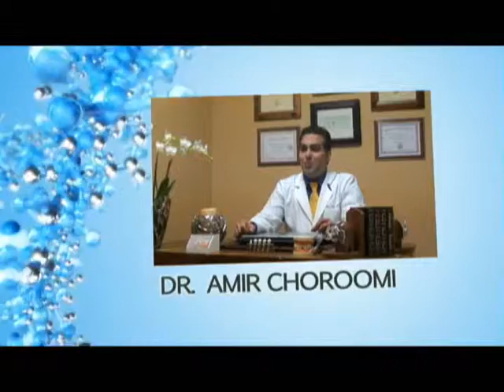Malibu Dentist Yellow Teeth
Agoura Dental

ntal Practice
%///50_342^98*400000^sin48 +61{tan42}____^5*30000@2_14%900000sin%34